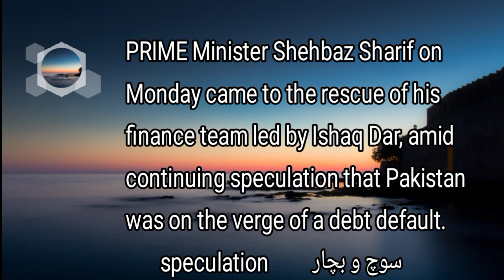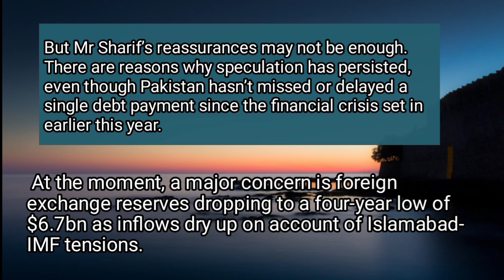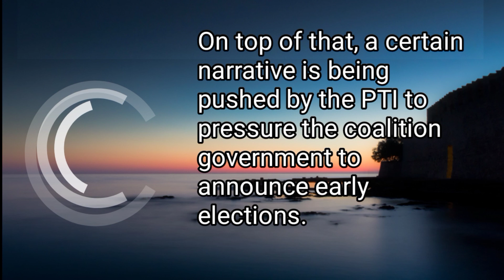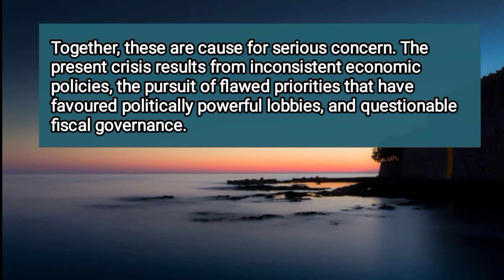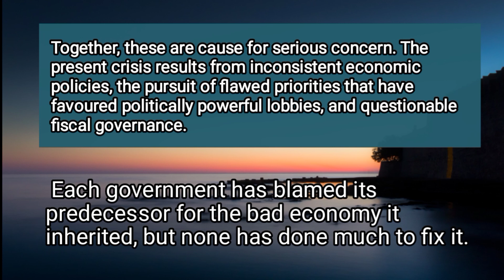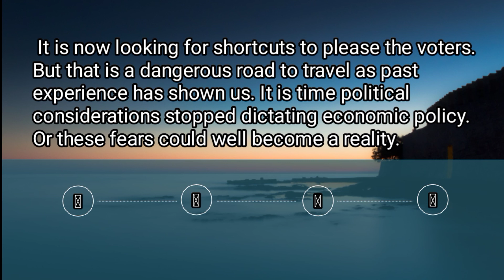Default Narrative Dawn Editorial || Daily Dawn Editorial Translation || Editorial of the day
In this video , i am gonna tell you about daily editorial of Dawn Newspaper and The Nation Newspaper as Swot analysis. This editorial is taken from the nation newspaper , December 14, 2022. in this video difficult words are identified to support easy learning.